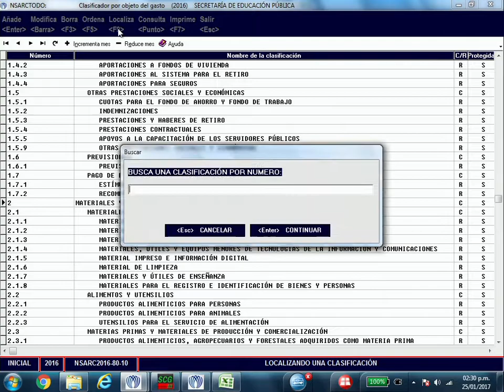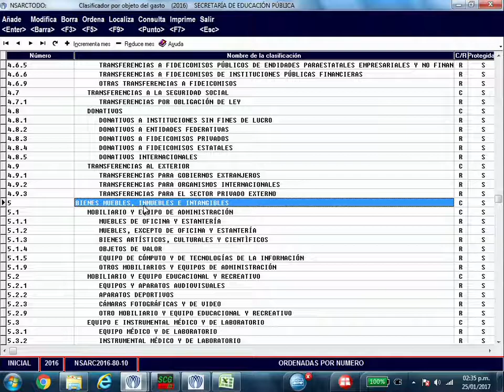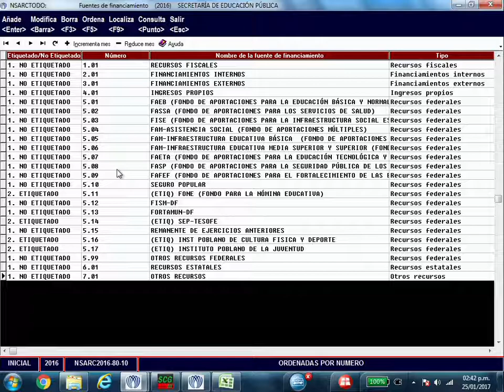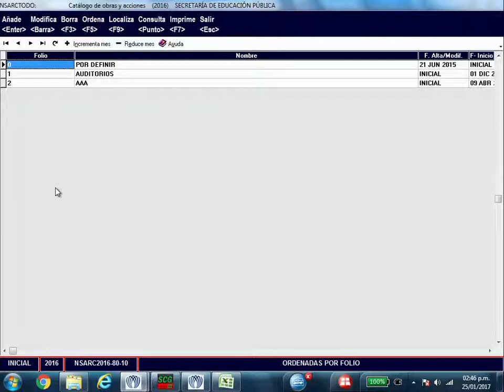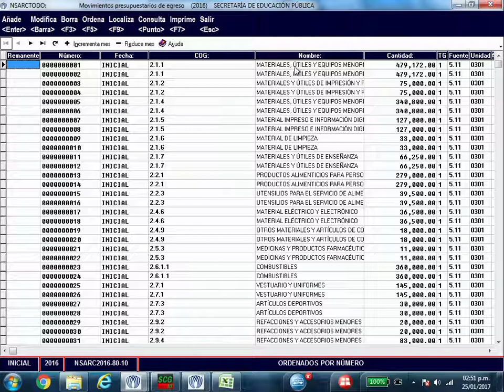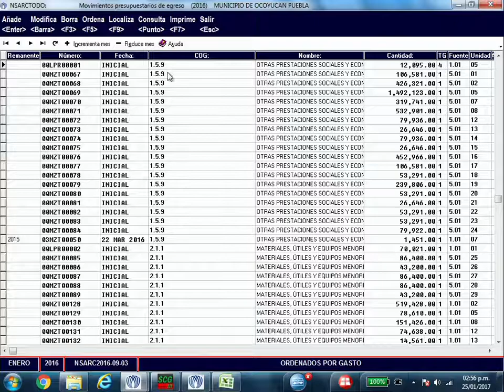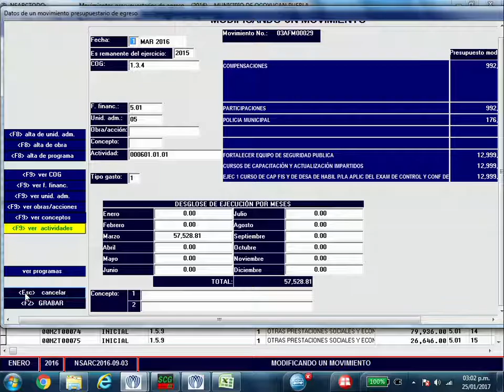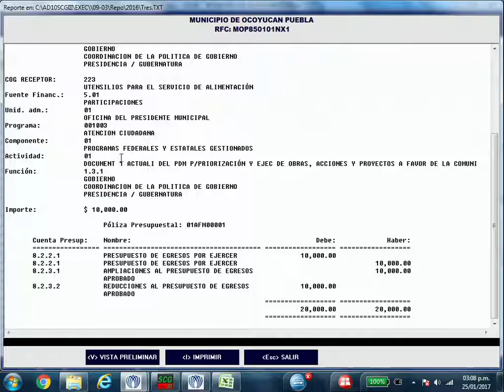10.- Presupuesto de egresos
NSARC SCGIII
Presupuesto de egresos